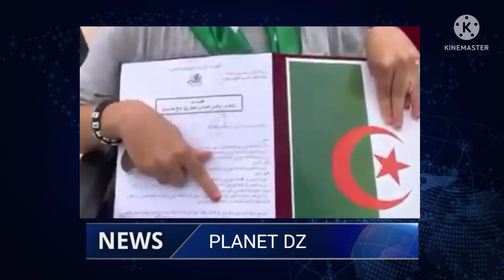السكن الاجتماعي والي ولاية وهران لن نتوقف عن توزيع السكن حتي نسكن اخر مواطن يعاني من ازمة السكن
اخر اخبار السكن الاجتماعي سوسيال في ولاية وهران
اخر اخبار سكن الاجتماعي في الجزائر
توزيع السكن الاجتماعي سوسيال في ولاية وهران
ملف السكن الاجتماعي سوسيال في ولاية وهران
جديد توزيع السكن الاجتماعي سوسيال في ولاية وهران
اخر اخبار السكن الفوضاوي في ولاية وهران
موعد ترحيل اصحاب السكن الفوضاوي راس العين
موعد ترحيل اصحاب السكن الهش ولاية وهران
انواع الصيغ سكن الاجتماعي في الجزائر
اخر اخبار وكالة عدل 3
سكن الاجتماعي سوسيال 2022
الولايات المعنية بالتوزيع السكن في عيد الاستقلال 5جويلية 2022

Logement social
LPA, LPP, LPL, AADL